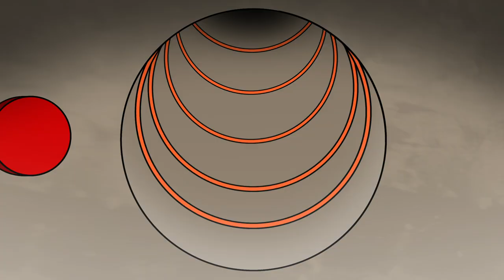Cute Garten of Banban 4 jumpscare Animation - WOOLIUS JULIUS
JOKING JESSY ,TWIN SISTER

 COACH PICKLES vs Tamataki & Chamataki